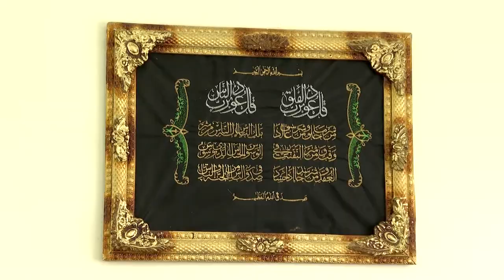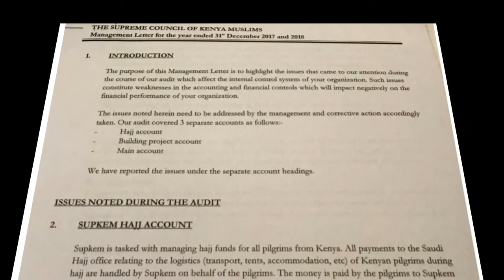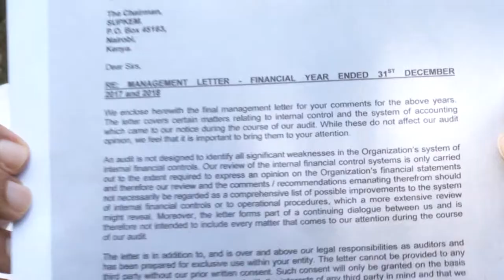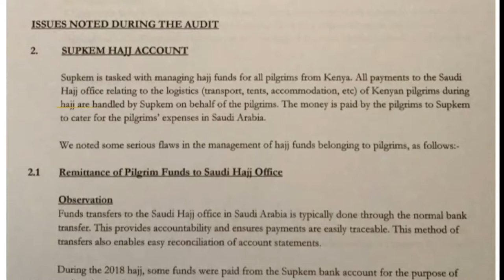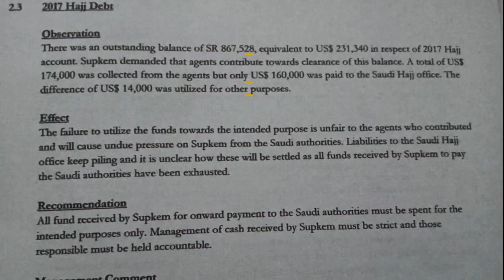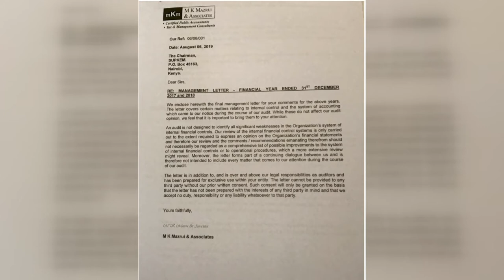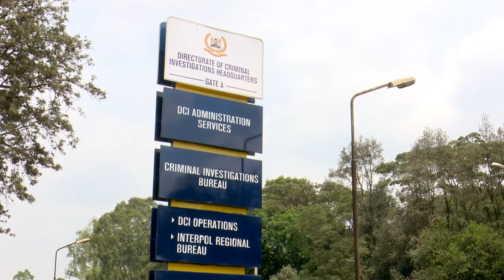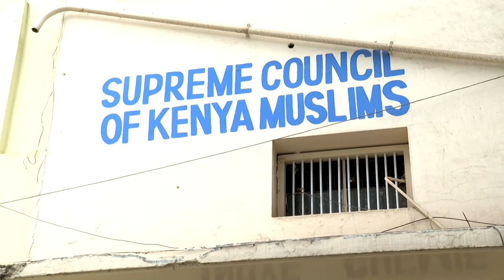The 'unholy pilgrimage'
EBRU TV NEWS